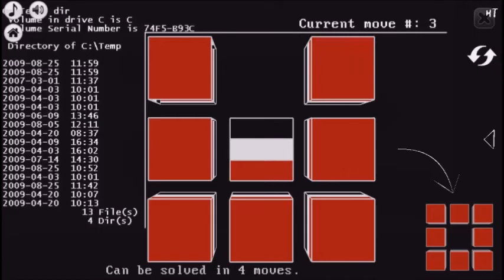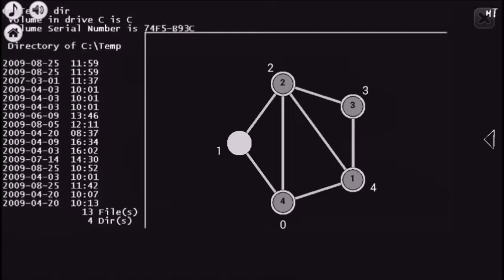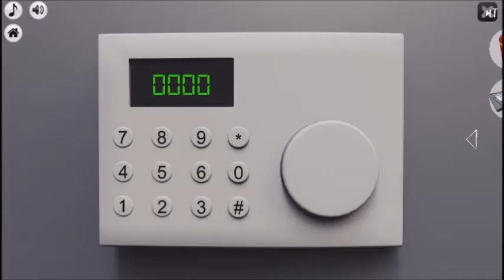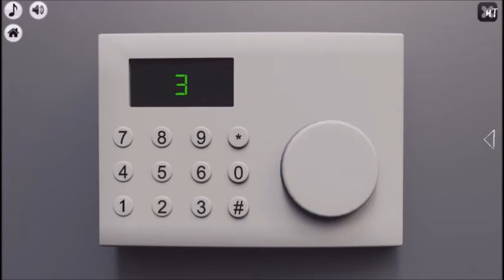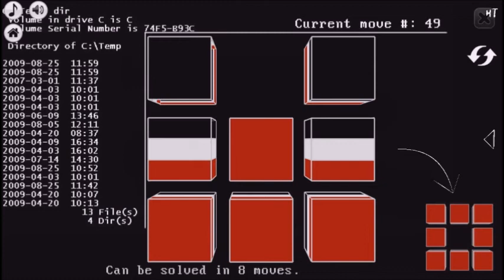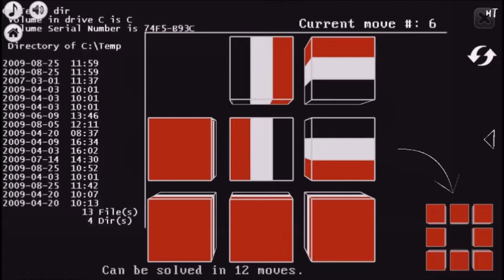Escape Prison story 01 - Full Gameplay ～脱獄しちゃうぜ！～『刑務所からの脱出』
ただの脱出ゲーじゃなくて、脱獄ってところに魅かれました。
パズル要素が入ってるのですが、最後のパズル…1回目は解けました。
2回目3回目は全く解けませんでした。
動画では諦めて、最後やり直して4回目です。
パズルがランダム構成っぽいのですが、もしかしたら
絶対解けないパズルが含まれてるんじゃないか？と疑ってます。
というのも私は絵合わせパズルゲームを作ったことがあるのですが、
適当にランダムでパネルを配置しても、絶対に解けないパズルに
なってしまう事があるのを知っているからです。
最後のパズルをやり直そうとすると、迷路の所からやり直さないといけなくて、
プレイヤー泣かせの作りなのが残念な所です…。

[ Escape Prison Ver1.9 /Rabbit Bay Games ]